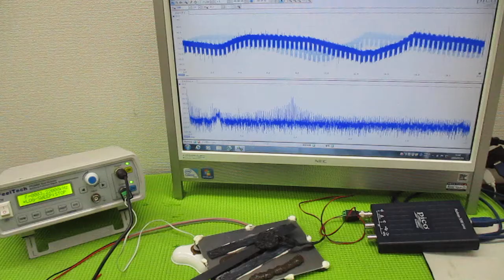音と超音波の組み合わせを利用した超音波制御技術 ultrasonic-labo